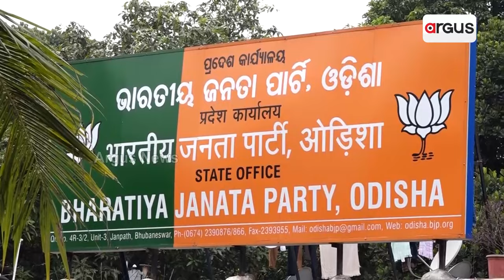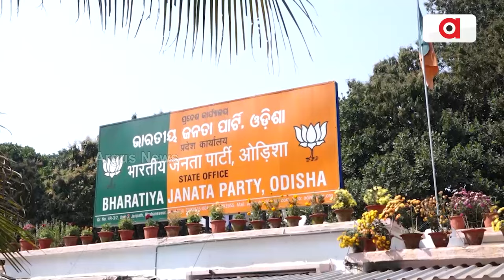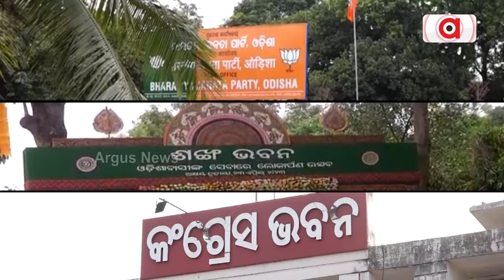21 ଲୋକସଭା ପରେ ବିଜେପି ଘୋଷଣା କଲା 112 ବିଧାନସଭା ଯୋଦ୍ଧା || BJP || 2024 Election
21 ଲୋକସଭା ପରେ ବିଜେପି ଘୋଷଣା କଲା 112 ବିଧାନସଭା ଯୋଦ୍ଧା । 2019ରେ ବିଜୟୀ 17 ବିଧାୟକଙ୍କୁ ପୁଣି ମିଳିଲା ଟିକେଟ୍ । ଗତଥର ଲଢ଼ିଥିବା 63 ପ୍ରାର୍ଥୀଙ୍କୁ ରିପିଟ୍ କଲା ଦଳ  ।

21 ଲୋକସଭା ପରେ ବିଜେପି ଘୋଷଣା କଲା 112 ବିଧାନସଭା ଯୋଦ୍ଧା || BJP || 2024 Election